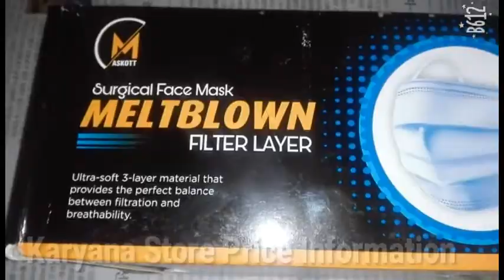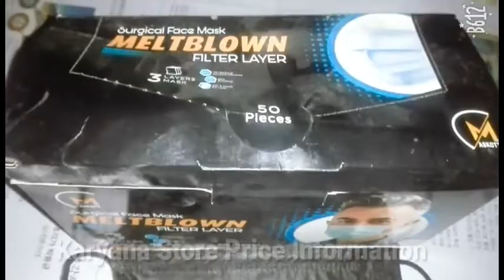Surgical Face Mask Black ¥ Face Mask Price in Pakistan Review Urdu | Unboxing | 3 Layers Mask 50 Pcs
Cheapest Price
Meltblown Filter
How To Use mask
Surgical Face Mask on Wholesale price in Pakistan
Face Mask Pakistan City Price One box
Best Surgical Face Mask Black price
Disposable Surgical Black Face Mask Price in Pakistan
Today Face Mask Price in Pakistan
Karyana Store Price Information 2022